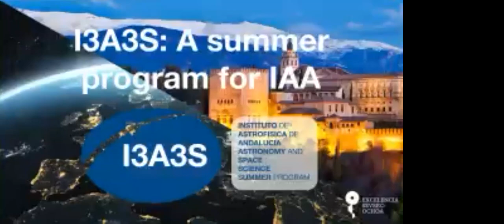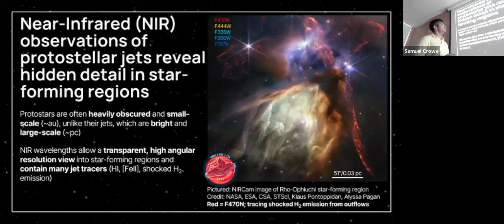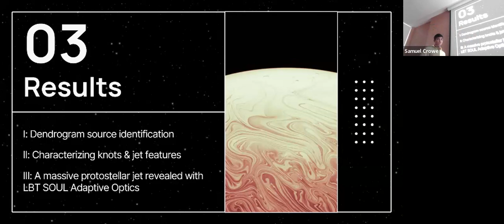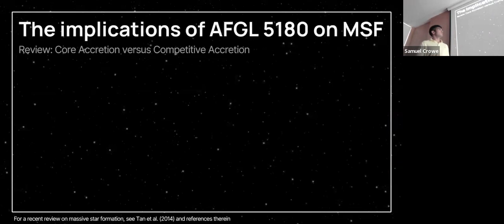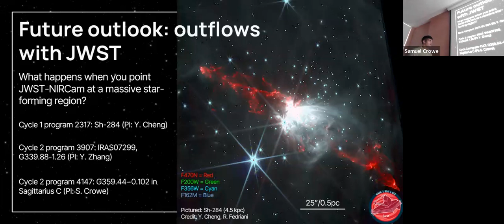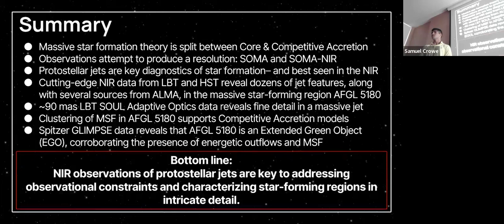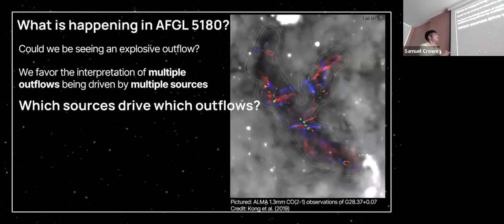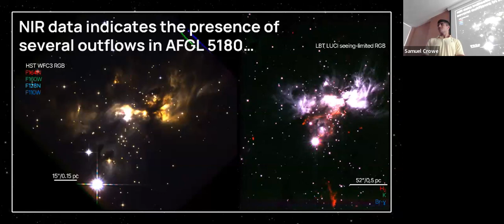Near-Infrared Observations of Clustered Massive Star Formation in Outflowing Region AFGL 5180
Massive stars are significant throughout the universe, as they impact their surroundings from the early stages of their formation until they die in the form of supernova. Observations in the near-infrared (NIR) of the bright and large-scale (~pc) jets which young stars ubiquitously produce during their formation process can place important constraints on the phenomenon of massive star formation. Here, we present a detailed NIR view of the star-forming region AFGL 5180 utilizing imaging from the Large Binocular Telescope (LBT) with both seeing-limited and extremely high-resolution (~90 mas) Adaptive Optics data, as well as imaging from the Hubble Space Telescope (HST). This unprecedented view into the AFGL 5180 complex reveals highly clustered star formation, evidenced by the presence of several omnidirectional outflows and confirmed by the detection of over a dozen grouped compact sources using data from the Atacama Large Millimeter/Submillimeter Array (ALMA). The results indicate that both low- and high-mass star formation is occurring in AFGL 5180 in a crowded manner, shedding light on the process of star formation.